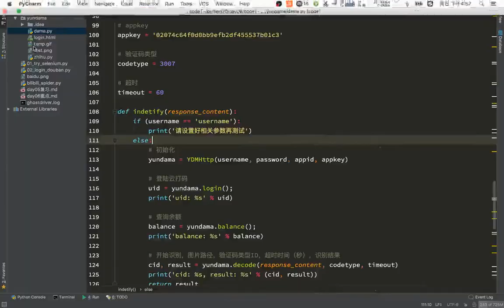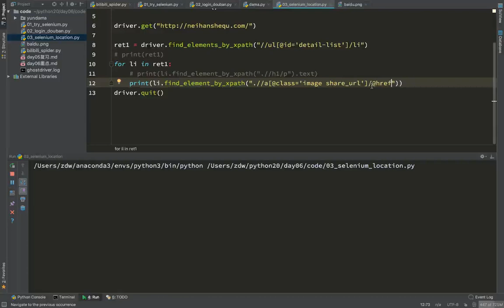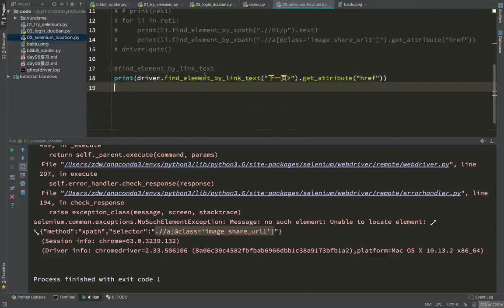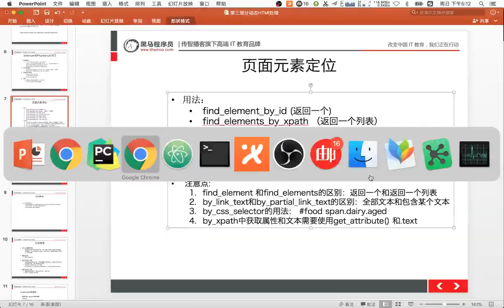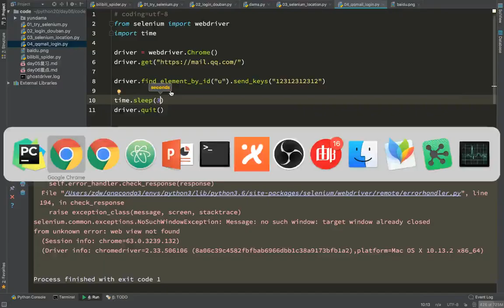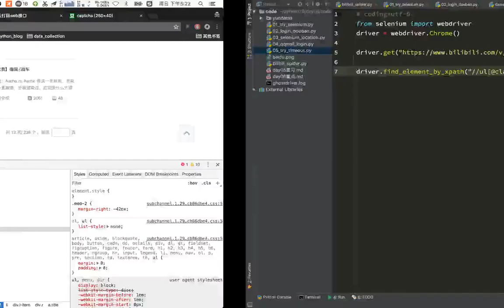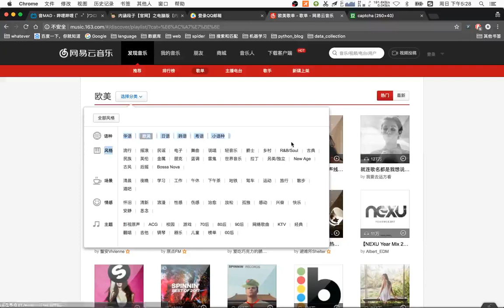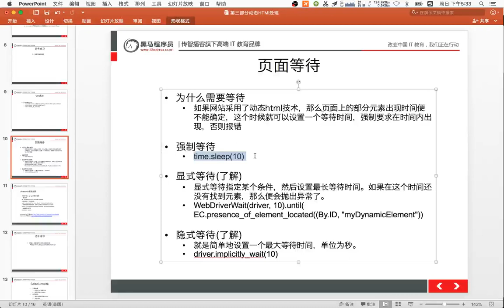18 通用爬虫模块使用丨09 豆瓣登录案例丨04元素定位的方法和iframe的切换和selenium使用的注意点